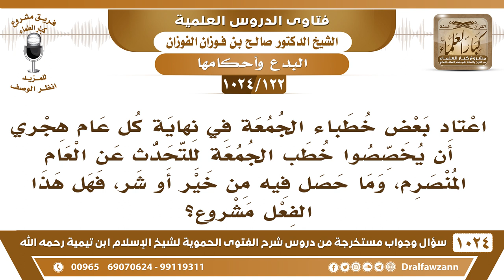[122 -1024] بعض خطباء الجمعة في نهاية كل عام هجري يخصصون الخطبة للحديث عن العام المنصرم..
-[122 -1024] السؤال: اعتاد بعض خطباء الجمعة في نهاية كل عام هجري أن يخصصوا خطب الجمعة للتحدث عن العام المنصرم، وما حصل فيه من خير أو شر، فهل هذا الفعل مشروع؟
الجواب: والله ما نعرف لهذا أصلًا، التاريخ الهجري ما هو المقصود منه هذا أنه يجعل رأس السنة مناسبة تحيا ويصير فيها كلام ويصير فيها عيد وتهاني هذا لا أصل له إنما جعل التاريخ الهجري من أجل تمييز العقود فقط، كما فعل عمر رضي الله عنه لما صار يأتيه لما توسعت المملكة في عهده وصار يأتيه كتب غير مؤرخة احتاج إلى أنه يضع تاريخا تعرف به الرسائل وكتابتها واستشار الصحابة فأشاروا عليه أن يجعل الهجرة هي مبدأ التاريخ الهجري وعدلوا عن التاريخ الميلادي مع أنه موجود في وقتهم فيه تواريخ للكفار عدلوا عنها كلها وأخذوا الهجرة وجعلوها مبدأ التاريخ للمسلمين؛ لأجل معرفة الوثائق والكتابات فقط ما هو من أجل أن يتخذ مناسبة ويتكلم فيها، هذا يتدرج إلى البدع.
للاشتراك في قناة الشيخ صالح الفوزان
سؤال وجواب من شرح الفتوى الحموية ( 1024 ) مقطع

للاستفسار والإقتراحات والدعم
رئيس الفريق
لمشروع كبار العلماء